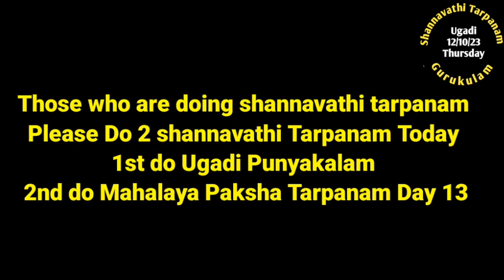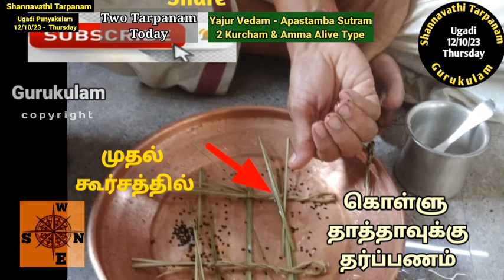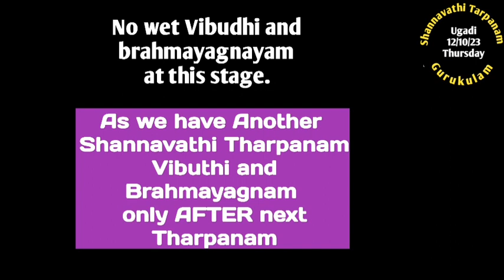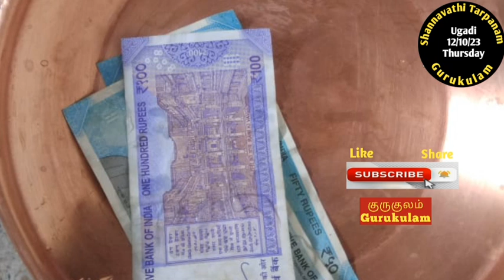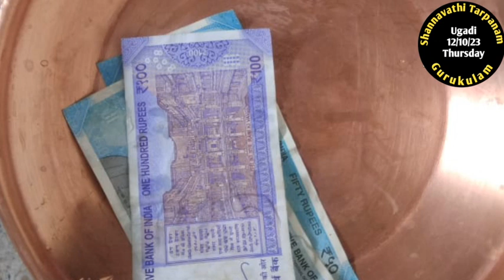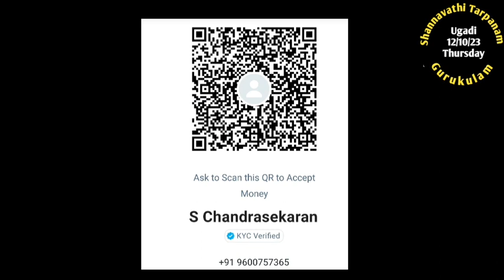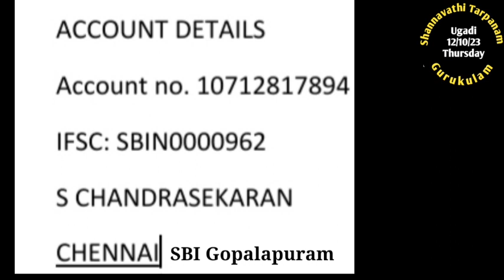Shannavathi Tarpanam - Ugadi Punyakalam - Yajur Vedam Apastambam 2 Kurcham Amma Alive - 12/10/23 Thu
Shannavathi Tharpanam (96 Tarpanam in a Year) Ugadi puniyakala tharpanam  on 12/10/23 Thursday.  Those who are belonging to Yajur Vedam Apastamba Sutram  and also for those who are using 2 Kurcham Method in tarpanams and whose mother is  Alive can follow this video.
2. Yajur Vedam Bodhayana Sutram (2 Types)
Net Tr:
S. chandrasekaran
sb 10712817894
IFSC: SBIN0000962
SBI GOPALAPURAM
Aasirvadams.
Sri gurubyonamaha.
Gurukulam Chandrasekaran.